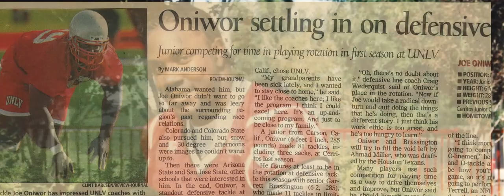Momentum Shift Trailer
Our documentary, Momentum Shift, is now on:
Amazon Prime amzn.to/3bkDmvl
Vimeo On Demand and other streaming services.

The stories are powerful and uplifting. They are a reminder that we all have the opportunity to Momentum Shift Up – to focus on what we have and our ability to change our circumstances. Check out the debut of the full-length trailer.